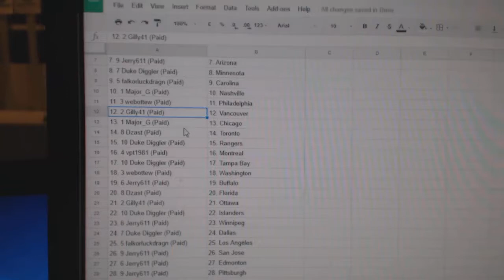Team Randoms - C&C GB #7807